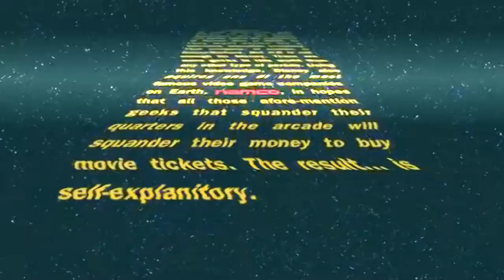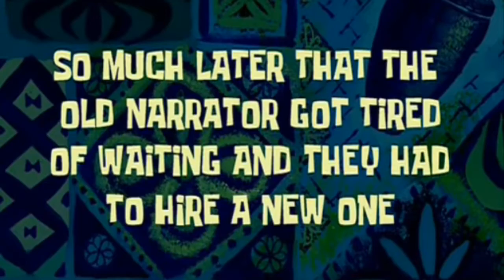[YTP] Disney Buys Out H-B and Konami for pie!!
A Repoop of Red Pikmin's Disney Buys Out H-B and Namco for Pie and wileyk209zback's Disney Buys Out H-B, but it contains TONS of KONAMI sounds.
It can be fun if this random Robin Hood YTP contains variety of Sound Effects and Music from various Konami video games!

Audio Source (from every Konami game):
00:04 It's Hot! Magma Base (Pop'n TwinBee Stage 6 Arranged) - TwinBee Paradise Sound Fantasia / TwinBee Paradise 3 Soundtrack Selection
00:28 Konami VHS (1980s) logo
00:40 Stage Start - TwinBee 3: Poko Poko Daima
00:46 Kukeiha Club feat. Mariko Kouda - Twin Memories (Vocal) (Opening Theme), TwinBee Paradise
01:15 Theme of Underwater Family - Pop'n Music 3
01:19 Stages 1, 2 & 3 (First Rendezvous/Tiny Boy) - TwinBee 3: Poko Poko Daima
01:33 Power-Up - TwinBee (1985)
01:37 Options (Ship Selection) - TwinBee 3: Poko Poko Daima
01:50 Stage 1 (Downtown Springfield) - The Simpsons Arcade Game
02:01 Death of Richter - Castlevania: Dracula X
02:06 Riyu Kosaka - Candy - DDRMAX2
02:13 DJ Taka feat. Noria Love2 Sugar - Pop'n Music 8 / Dance Dance Revolution Extreme
02:28 Jenny Rom vs. The Zippers - Waka Laka (e-mc2 mix) - DDRMAX2
02:43 Cartoons - Witch Doctor (Giant Toons Version) - DDRMAX
02:52 Orange Lounge - Love is Orange - beatmania IIDX 8th Style
03:05 Des-ROW - Daikenkai - Pop'n Music 6 / Dance Dance Revolution Extreme
03:13 a.s.a. - Mahou no Tobira (aka Magic Door) - Pop'n Stage / Pop'n Music 5 / Dance Dance Revolution Extreme
03:24 wac - murmur twins - beatmania IIDX 8th Style
03:36 Barbie Young - CARTOON HEROES (SPEEDY MIX) - Dance Dance Revolution Extreme
03:48 Encounter - Metal Gear Solid
04:30 Y&Co - Daisuke - beatmania IIDX 10th style
04:34 Turtle Swing (Big Apple 3 AM) - Teenage Mutant Ninja Turtles: Turtles in Time
05:20 Free Flyer (Stage 4) - Gradius (MSX)
05:40 Vampire Killer - Castlevania: Dracula X
06:11 Theme of Chichibinta - Parodius Da!
06:26 Take Care - Gradius II: Gofer no Yabou
06:43 Pattern Clear (Stage Clear) - TwinBee 3: Poko Poko Daima
07:10 Player Out - Parodius Da!
07:14 Game Over - Parodius Da!
10:10 The Day Peace Returns to Planet Meru (Ending) - Detana!! TwinBee
10:53 Seishun pico pico Rock'n Roll - Pop'n Music 18 Sengoku Retsuden
11:35 Kukeiha Club feat. Mariko Kouda - Bokura no Suteki / We're Great (Opening Demo) (PS1/Saturn version) - TwinBee Yahho! / TwinBee Paradise 2 (Radio Drama)